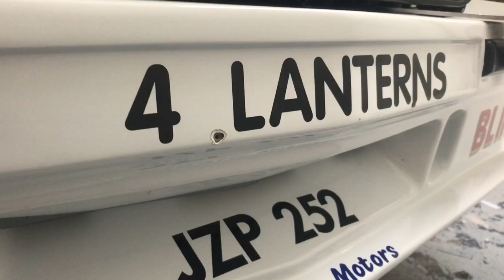Cullen's Ascona 400